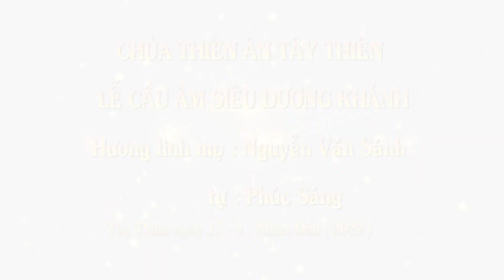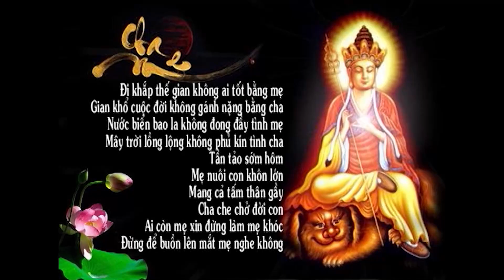Lễ Cầu Siêu Mọ Nguyễn Văn Sánh - Tự Phúc Sáng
Video gia đình quay ngày 17 - 4 - Nhân Dần  ( 2022 )